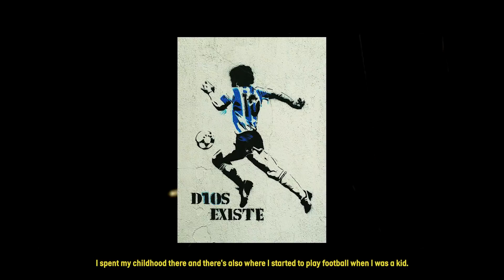MANUEL LANZINI | BACKSTORY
Growing up a River Plate fan, Argentinian football culture and a screamer against Spurs - Manuel Lanzini discusses it all, as he opens up on his journey to West Ham United.

Presented by the Club's Official Airline Partner EVA Air